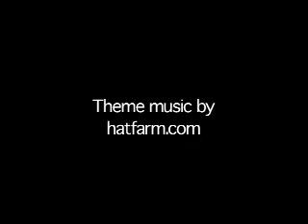Tiny Tube Episode 4 - Cloning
Ben and Joan look at the implications of cloning and imagine a world of multiple mes